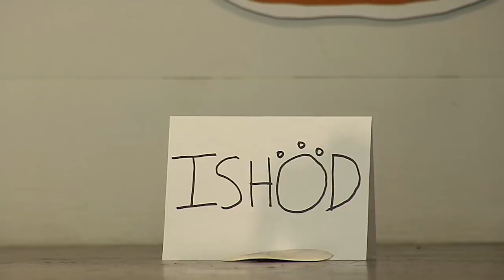BATB 11 | Puppy Picks: Week 9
At The Berrics, every dog has its day… to predict the winners of BATB 11. This weekend, Ishod Wair battles TJ Rogers. Next stop: dog town.